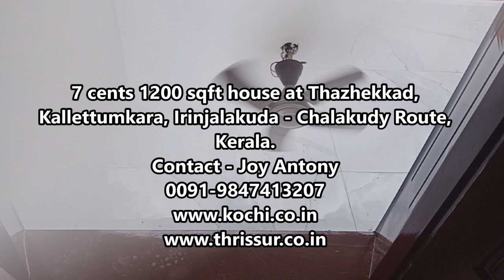7 cents 1200 sqft new house at Thazhekkad, Irinjalakuda - Chalakudy route | Price 42 Lakhs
House at thazhekkad for sale.
7 cents 1200sqft 3bhk single floor, ac, furnished, 2 side road, well water, compound wall and gate work will be completed soon.

Kerala Properties for sale, Kerala House Designs, Buy houses in Kerala,
Cochin Properties, Ernakulam Houses for sale, Angamaly Properties for sale,